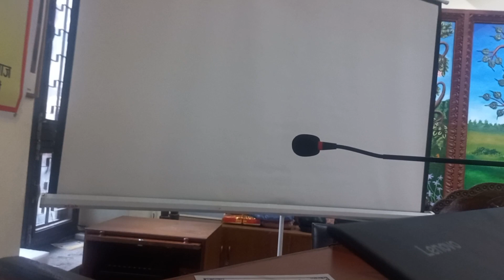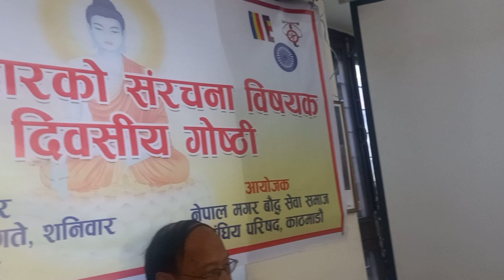20 November 2023